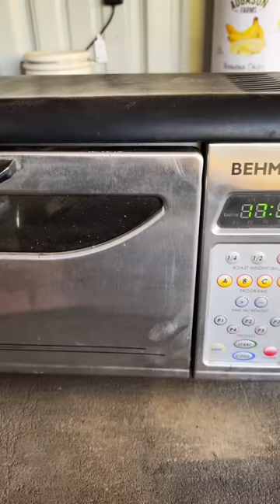Part 1 How did I get into selling coffee Part 2 Beard Oil coming soon